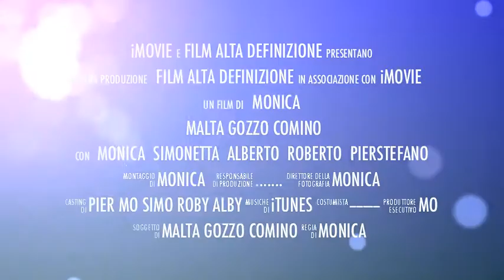Malta con gli amici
Trailer 12 giorni in vacanza a Malta Gozzo Comino  dal 6 al 17 settembre 2011